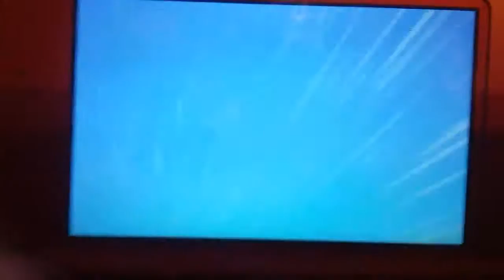Dry bowsers evil pokemon adventure part6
Hi guys hope u like